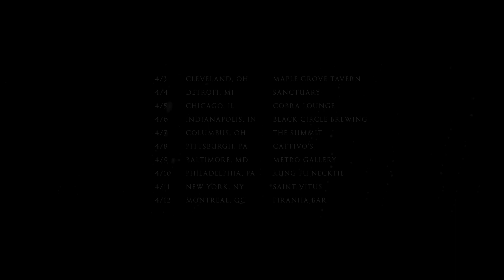Rippikoulu / Chthe'ilist / Nucleus ‘North American Tour 2020’ Trailer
Rippikoulu / Chthe'ilist / Nucleus
North American Tour 2020

4/3 Cleveland, OH - Maple Grove Tavern
4/4 Detroit, MI - Sanctuary
4/5 Chicago, IL - Cobra Lounge
4/6 Indianapolis, IN - Black Circle Brewing
4/7 Columbus, OH - The Summit
4/8 Pittsburgh, PA - Cattivo's
4/9 Baltimore, MD - Metro Gallery
4/10 Philadelphia, PA - Kung Fu Necktie
4/11 New York, NY - Saint Vitus
4/12 Montreal, QC - Piranha Bar